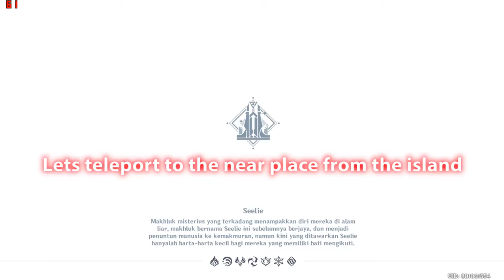Genshin Impact Hidden Quest Enkanomiya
So Ez aa

~Recommended to use headset for better performance